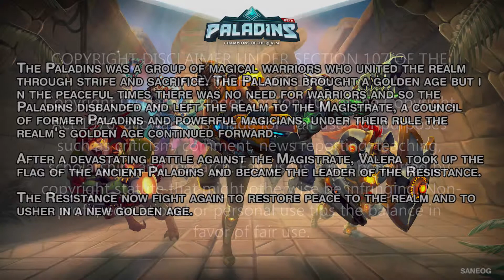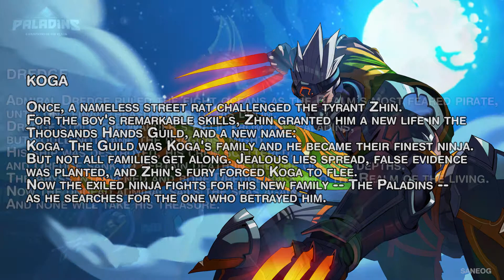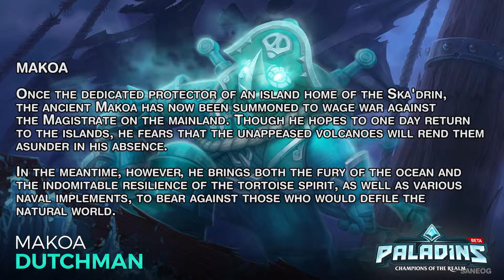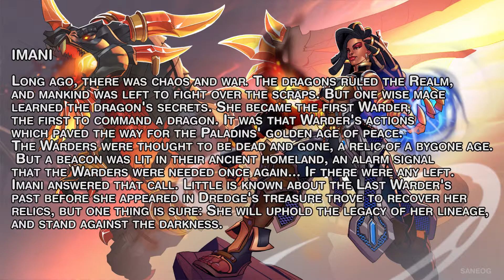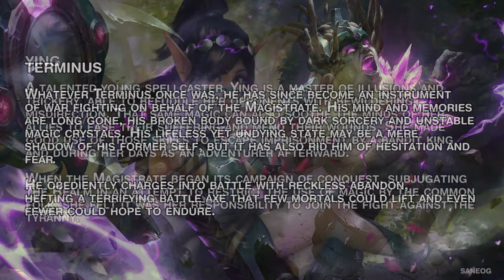Paladins - Backstory Of Every Champion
Origin of every character according to the lore upto Imani.
Paladins - Champions of the Realm,
Paladins - Main menu Soundtrack